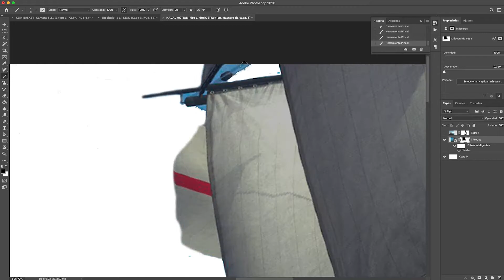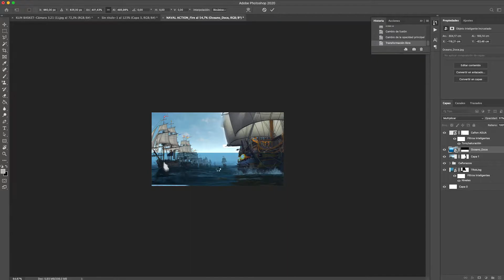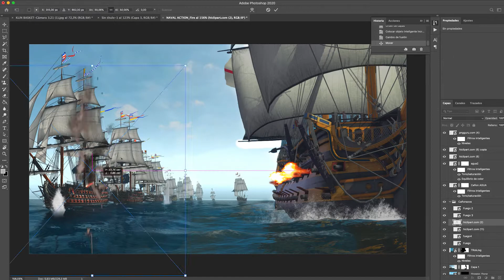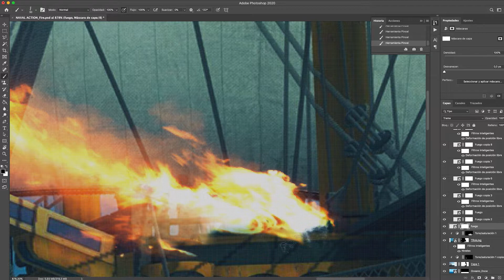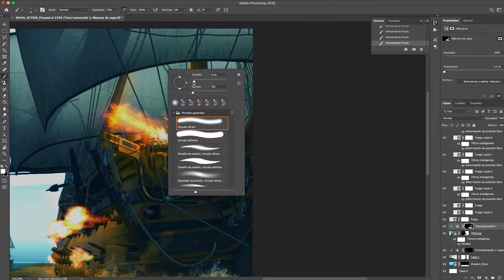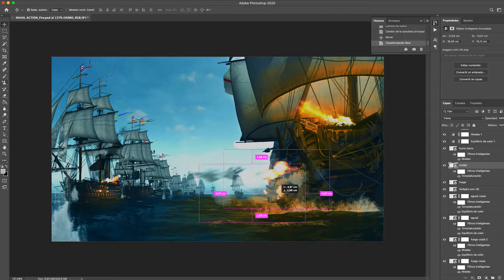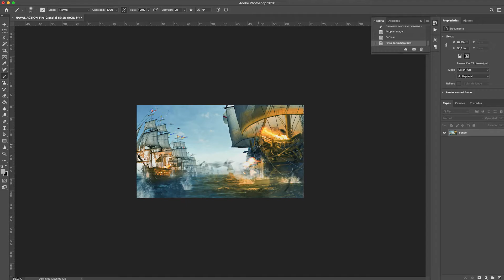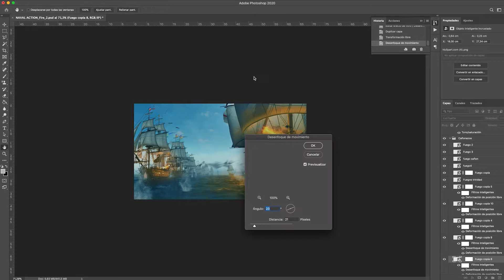NAVAL ACTION - Trafalgar Battle | Speed Art (Photoshop) Fan Art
Montaje diseñado en photoshop usando algunas de las técnicas del matte-painting y usando capturas del videojuego "Naval Action". Un video juego naval que gráficamente es espectacular y del cual saqué las siguientes capturas para realizar el montaje de una batalla en la que aparecen como 2 grandes barcos insignia el HMS Victory y el Santísima Trinidad seguido por una flota española. ¿Trafalgar?